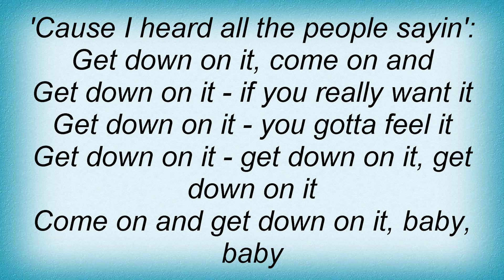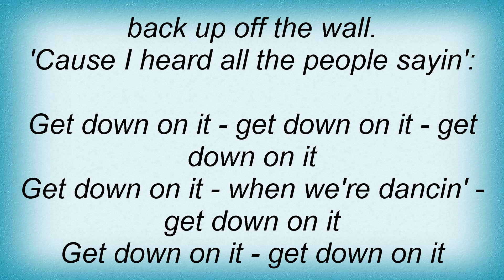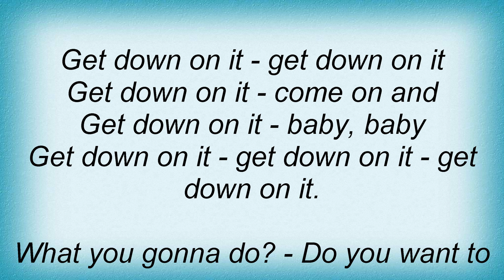17643 Peter Andre - Get Down On It Lyrics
17643 Peter Andre - Get Down On It Lyrics